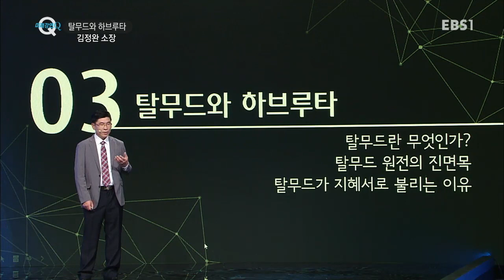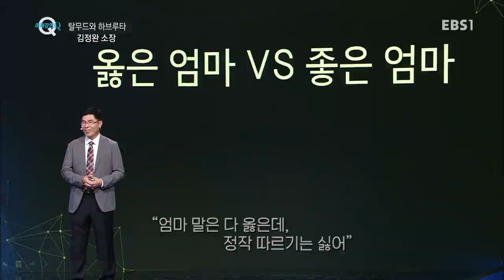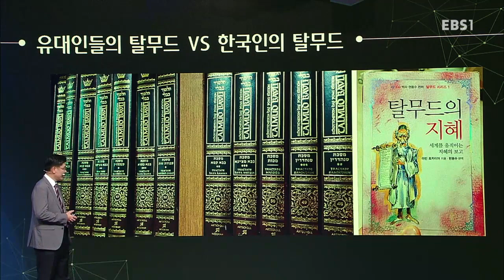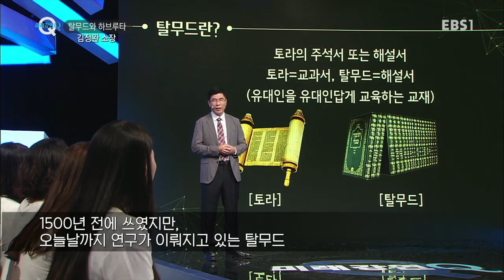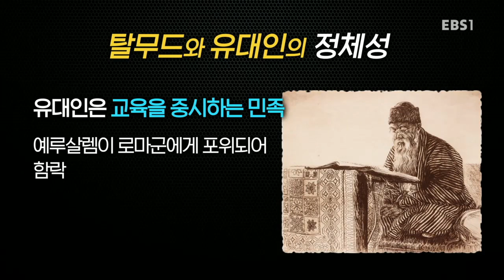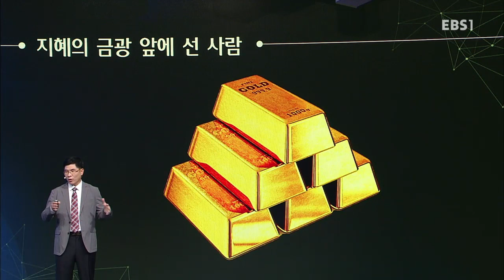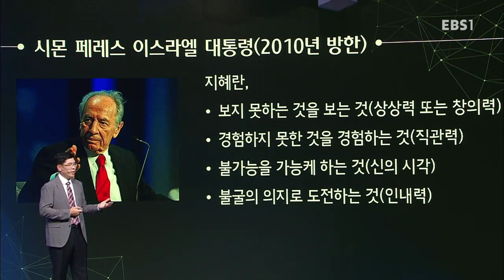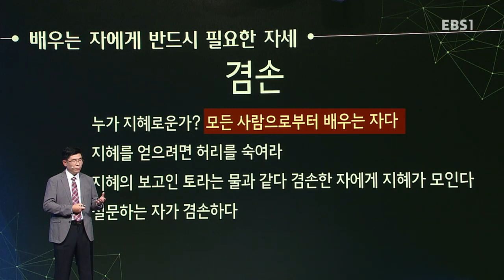미래강연 Q - 탈무드와 하브루타_#001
탈무드와 하브루타,

이미 우리의 삶 속에 깊숙하게 들어와 있는 4차 산업혁명에 대한 이야기를 통해, 우리가 미처 깨닫지 못했던 사실을 알려준다.

4차 산업혁명을 맞이한 우리의 삶을 미래세대로 이어가기 아제더 제시를 위해

4차 산업 전문가들을 초청, 강연 및 토론을 진행함으로써 우리나라 사회,경제,문화,교육 등 다양한 분야의 변화를

예측해보고, 그에 맞춰 우리 교육이 나아가야 할 방향과 대안을 찾아보고자 한다.